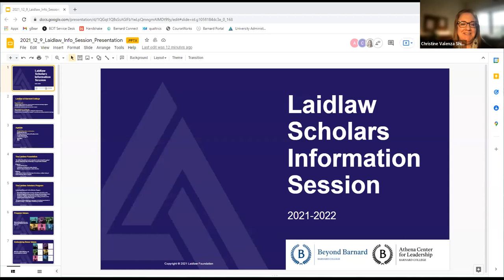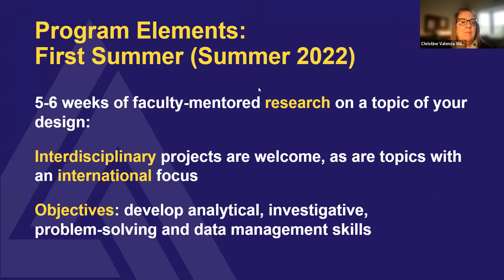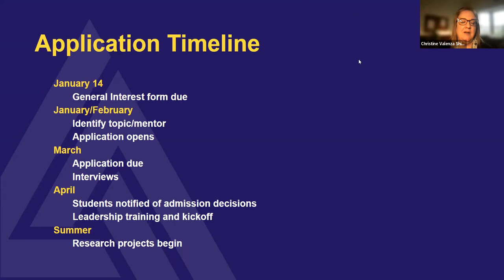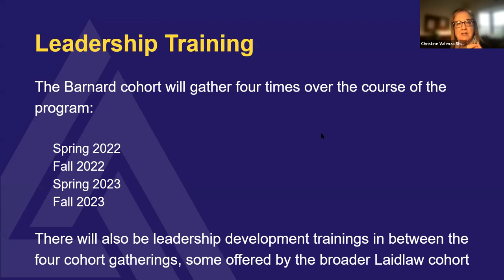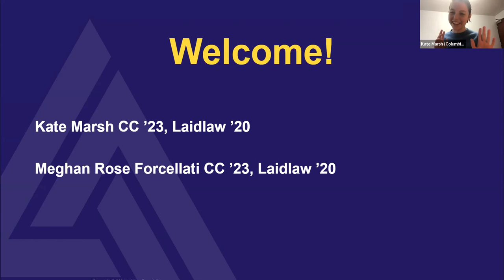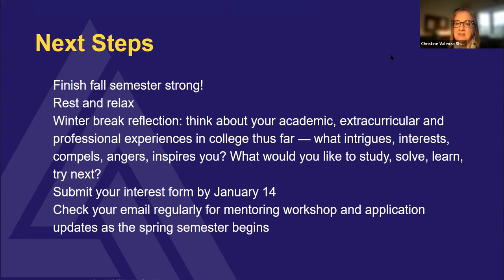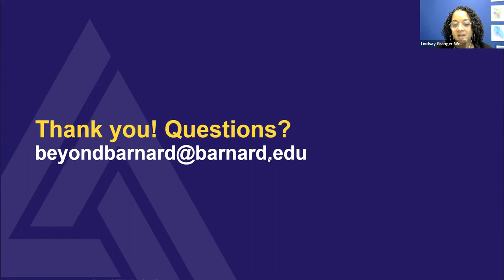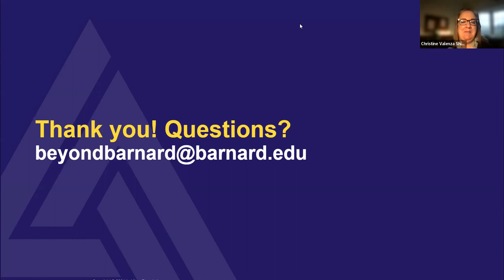Laidlaw Scholars Information Session